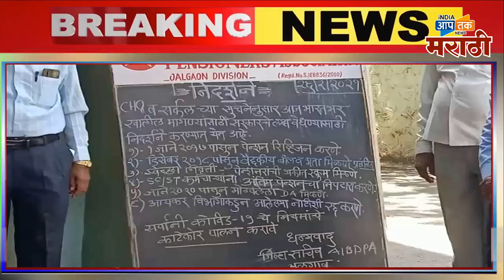जळगाव सुपर फास्ट बातम्या : बाजार समितीत गर्दीवर नियंत्रण नाही